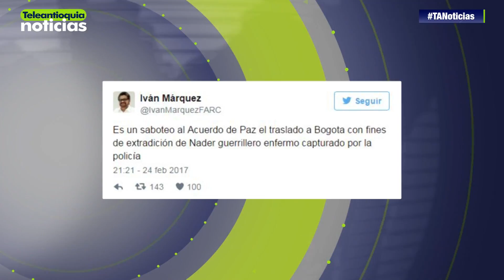Polémica por captura de guerrillero de las Farc pedido en extradición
Organizaciones de derechos humanos a favor del proceso de paz, exigen la liberación de alias Náder el guerrillero de las Farc quien fue capturado en Medellín mientras solicitaba atención médica. El guerrillero permanece en Bogotá a donde fue trasladado con fines de extradición.

-Teleantioquia Digital-